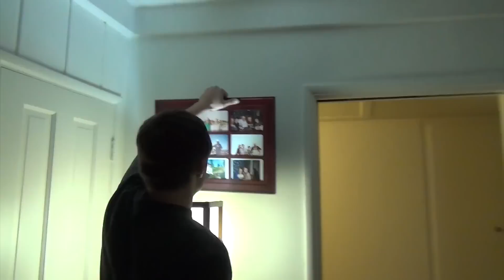SETTLING INTO THE NEW PLACE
Working on unpacking and getting our new house in order. Things are coming together, but it is a lot of work!